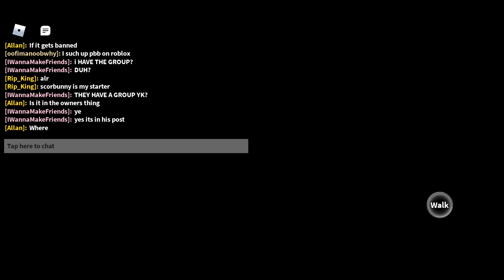briber gym - roblox pokemon brick bronze game link 2022